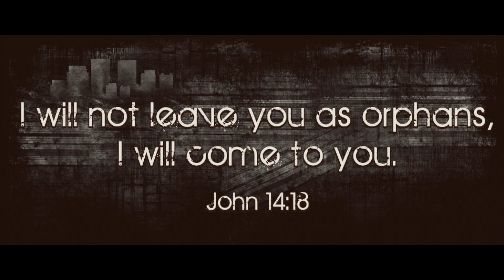Lakeshore Lifeworks Testimonial Video